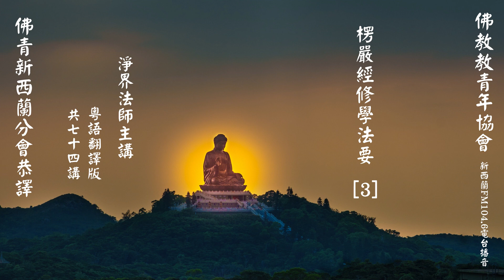楞嚴經修學法要 (3) ~ 淨界法師主講 (粵語翻譯版) 共74輯